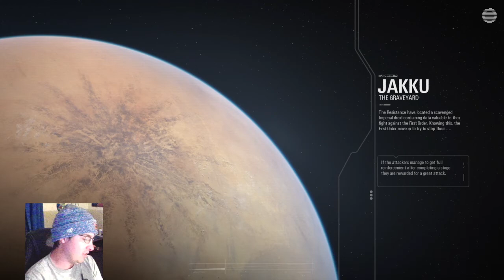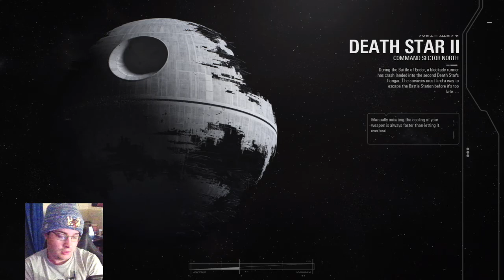Star Wars Battlefront 2 Part 176